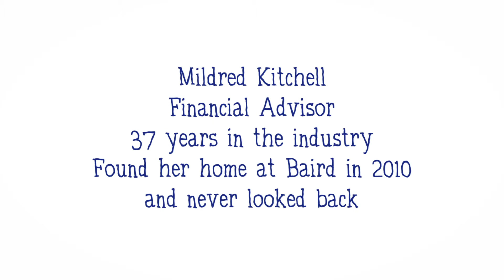The Way I See It - Mildred Kitchell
Hear why an industry veteran decided to join Baird in 2010 and how she found a place that felt like home.